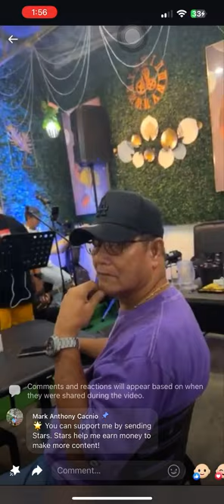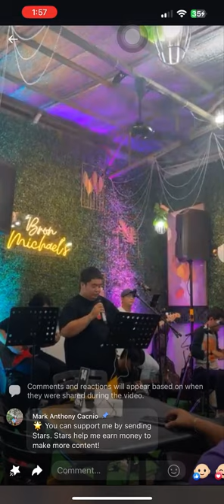Nangangamba - Zack Tabudlo (Cover) with Orange Days Band